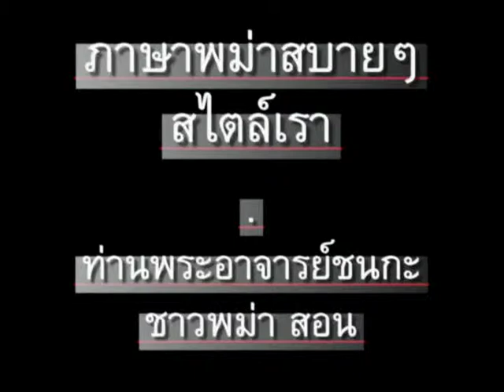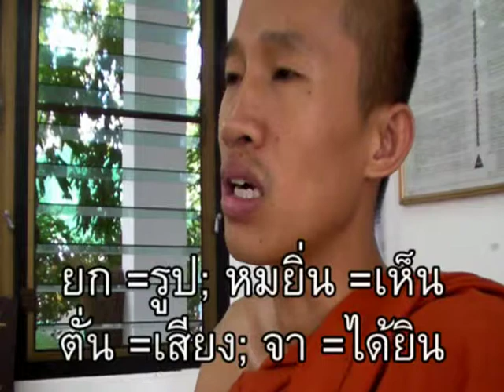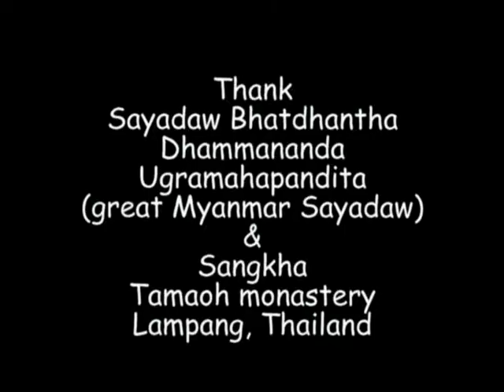ภาษาพม่า ตอน106.2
ภาษาพม่า (เมียนมา) ตอน 106.2 (ตอน 106 มี 2 ตอนย่อย คือ 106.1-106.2) - โทรทัศน์(TV) // 'Learn Myanmar (Burmese / Burma language)' for Thai speakers // CC: BY-NC-SA //